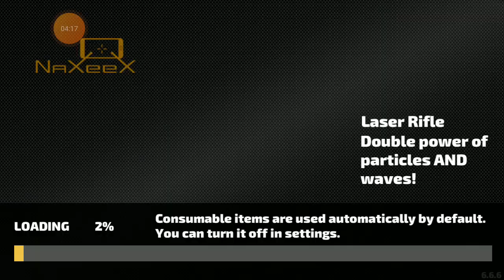rope Hero 3 star police